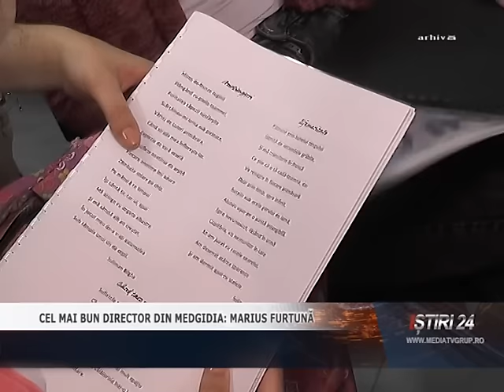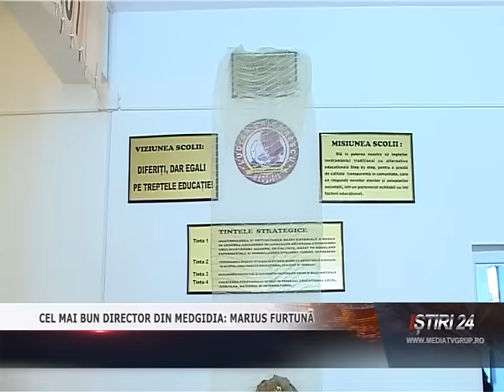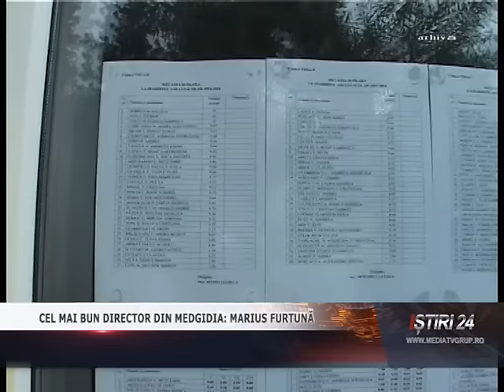CEL MAI BUN DIRECTOR DIN MEDGIDIA MARIUS FURTUNĂ